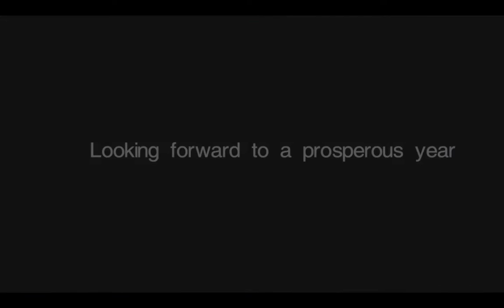Seasonal greeting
Merry Christmas & Seasonal greeting - Antaisolar